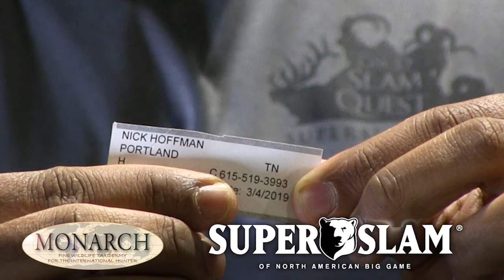March 4, 2019 DALL SHEEP Drawing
Check out the winner for this week's Super Slam drawing! Another repeat winner.